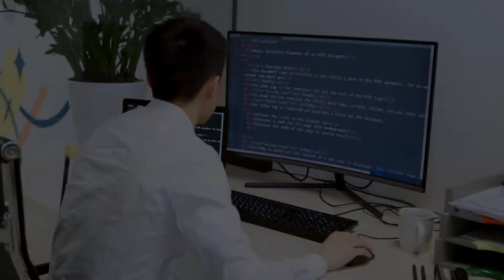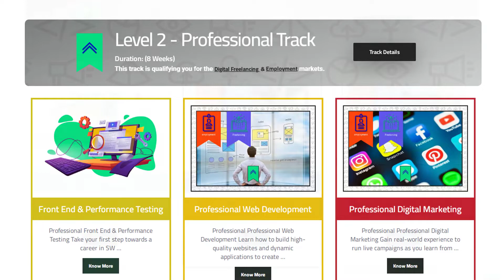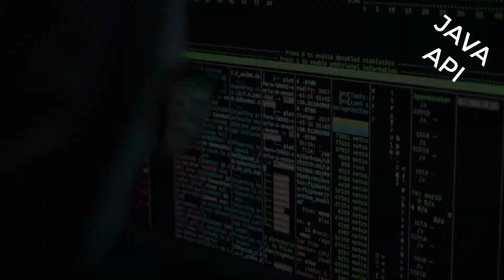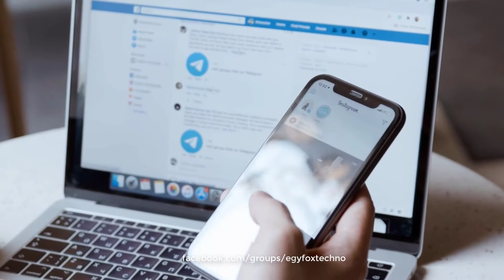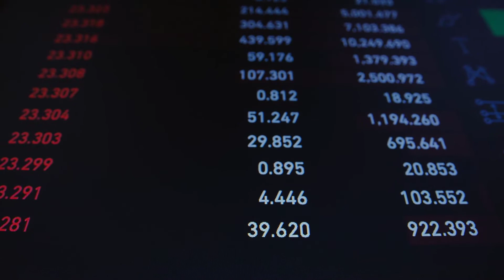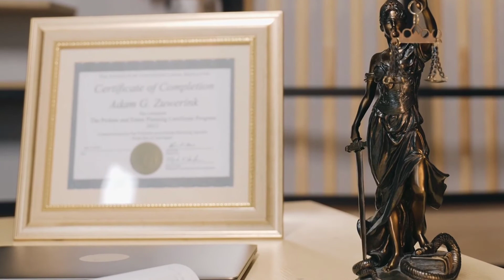فرصة عمرك - منحة مجانية من وزارة الاتصالات 2022 | العمل علي الانترنت 2022 | منحة وزارة الاتصالات FWD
الحق فرصتك دلوقتي و سجل في منحة وزارة الاتصالات المجانية بالتعاون مع منصة يوداستي اكبر منصة تعليمية في العالم
منحة وزارة الاتصالات fwd 2022
هي كورس في احد المجالات
برمجة و تطوير مواقع الويب
تحليل البيانات
التسويق الالكتروني

وكل مجال منقسم الي ثلاث مستويات
مبتدأ
متوسط
محترف

رابط الأدوات المستخدمة في الفيديو - التسجيل في المنحة من هنا

محتويات الفيديو

00:00 المقدمة
01:20 ايه هي المنحة ؟
01:34 مجالات المنحة ؟
02:32 شرح مفصل لمجالات المنحة ؟
05:48 شروط الحصول علي المنحة مجانا ؟